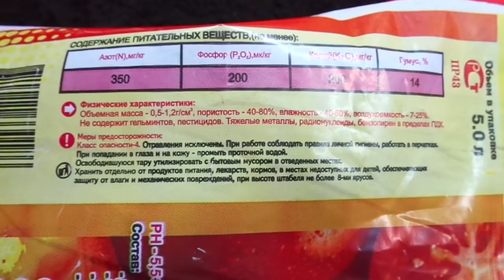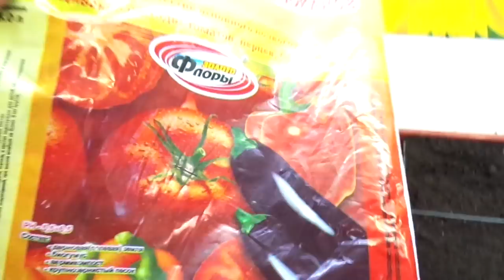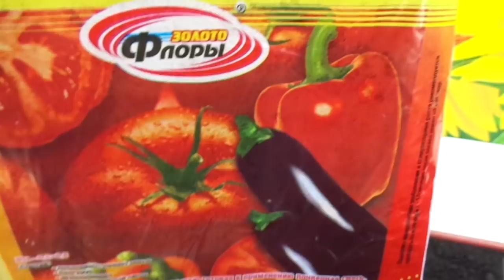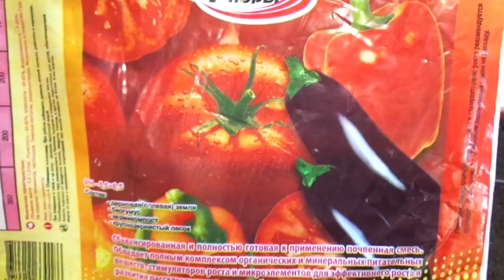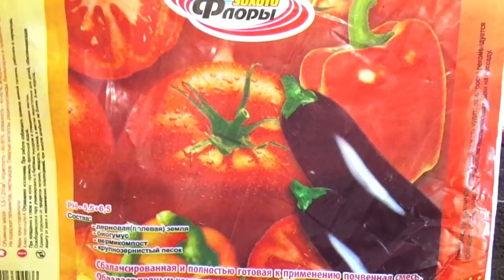НУЖНО ЛИ ПРОТРАВЛИВАТЬ МАГАЗИННЫЙ ГРУНТ ПЕРЕД ПОСЕВАМИ? Ольга Чернова.